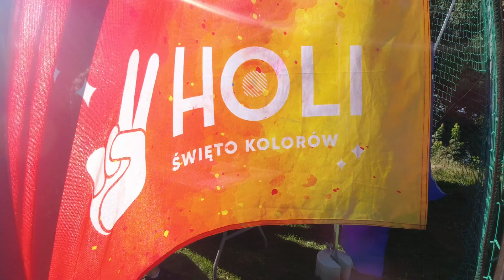Holi Święto Kolorów w Bochni (7.08.2021 - Park Uzbornia)